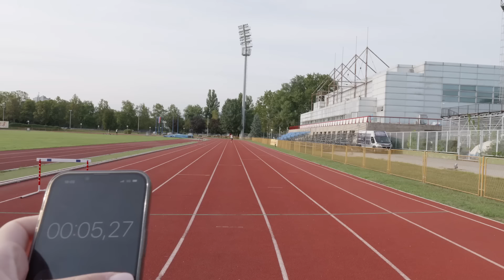POKUŠAVAM OBORITI REKORD POSTAVLJEN OD NAJJACIH ZENA!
Ja ➳   / filip.dejanovic.39
Leon ➳  / leondejanovic.2

Odakle si? Zagreb,Hrvatska
Kako se zoveš? Filip Dejanović
Gdje editujes? Adobe After Effects & Adobe Premier CC
Kamera? Lumix S5 II + Objektiv Lumix 20-60mm